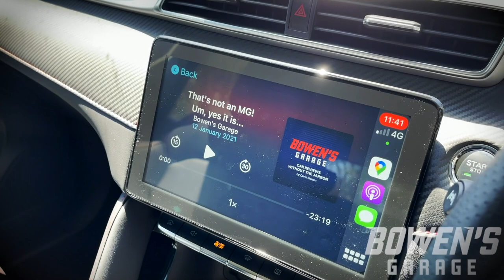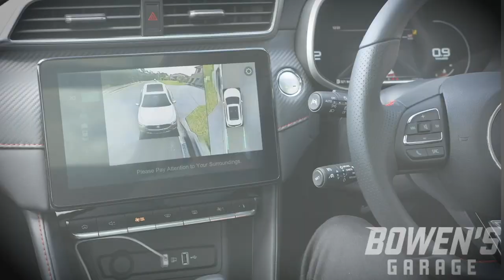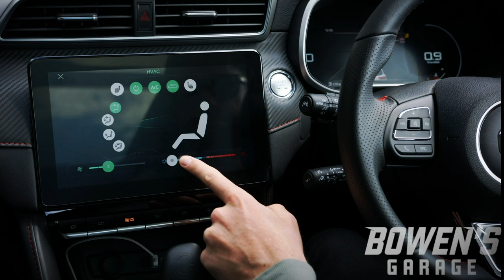2021 MG ZST review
MG do a very good job of packaging its cars to the hilt. However, is this compact SUV a genuine rival in a very competitive category? Here's my full video review!